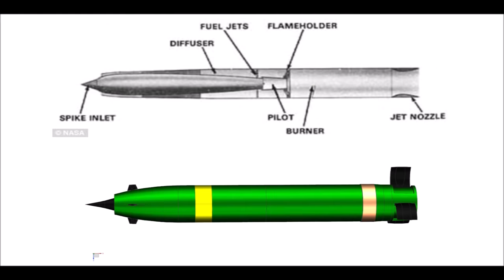Nammo introduce ramjet assisted artillery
Nammo introduced a new concept of ramjet powered artillery ammunition at Eurosatory 2018, that will enable any country with a modern 155 mm artillery system to launch precision strikes against targets more than 100 km away